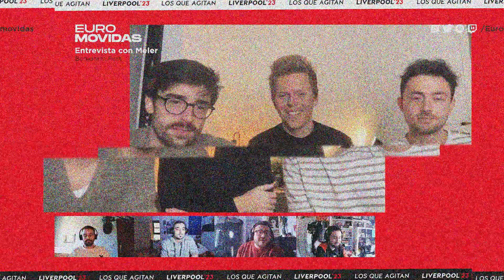Charla con MELER ("No nos moverán") | Benidorm Fest 2023 | EUROMOVIDAS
Los MELER (Javi, Jonathan y Loren) se vienen al Movidas para hablar de todo menos del Benidorm Fest. Bueno, les preguntamos un poco por la letra de "No nos moverán", eso sí.